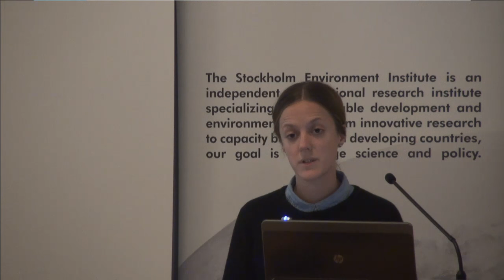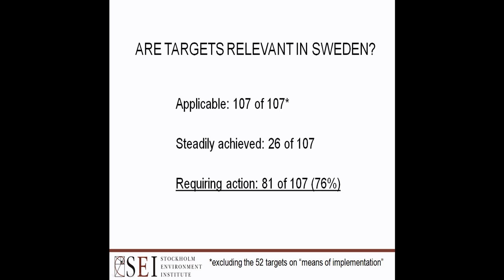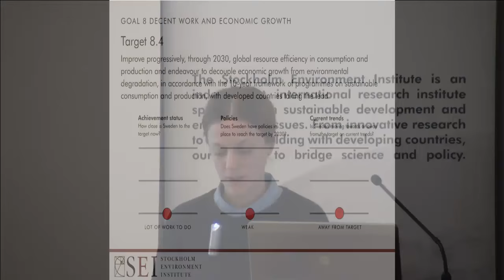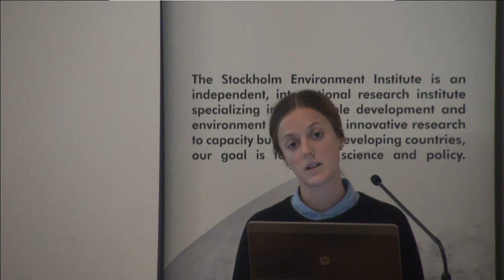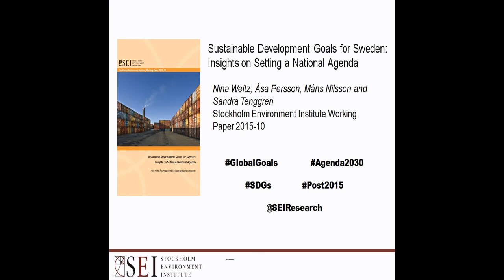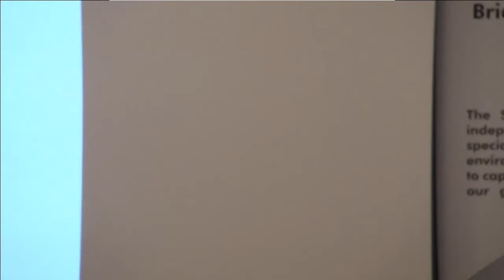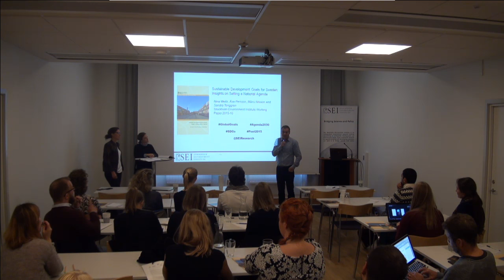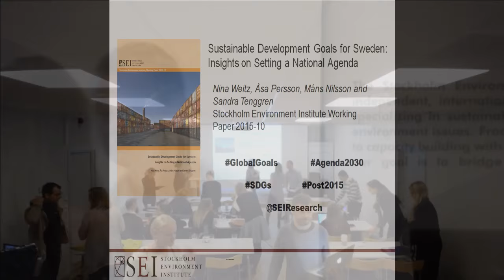Bringing Home the Global Goals: How do the SDGs affect Sweden?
*note* audio is missing from 14:05 to 19:14

The new Agenda 2030, which will be adopted at the UN Summit starting on Friday 25 September in New York, is about a global vision. But action to realize these ambitions, and to fulfil the Global Goals (the Sustainable Development Goals, or SDGs), will have to take place largely at national level, according to nationally relevant priorities and targets. And unlike the Millennium Development Goals, this is as true in developed countries as in developing countries.

What will this mean in a country like Sweden, and how can Sweden rise to the challenges? Join us for a seminar at Stockholm Environment Institute (SEI) or online on the first day of the UN Summit to discuss new insights on these crucial questions from an SEI report published this week. We will also hear reflections live from the UN Summit from SEI Research Director Måns Nilsson.